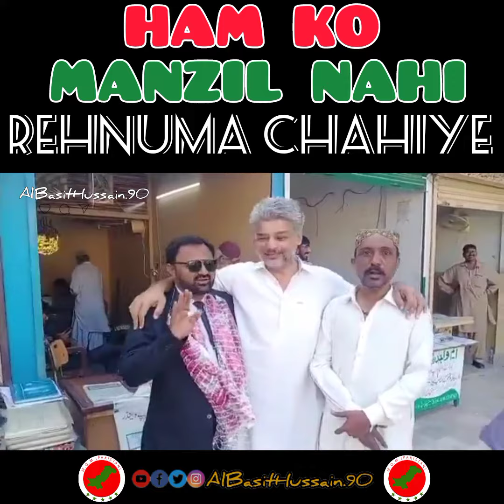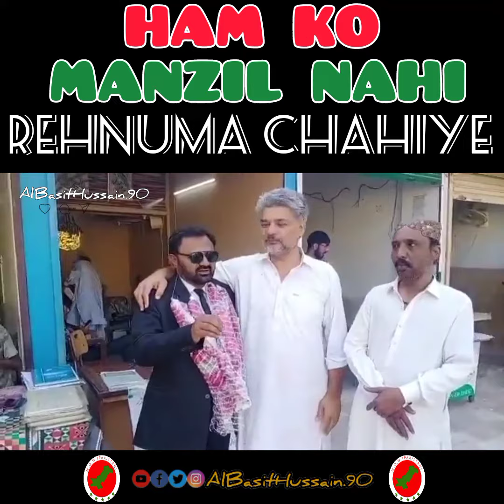wafaparast Sathi Hyderabad Court me altaf bhai k haq me bol parhe - Albasithussain90